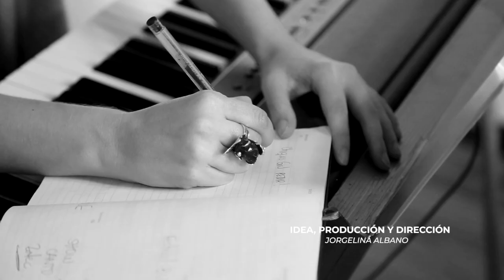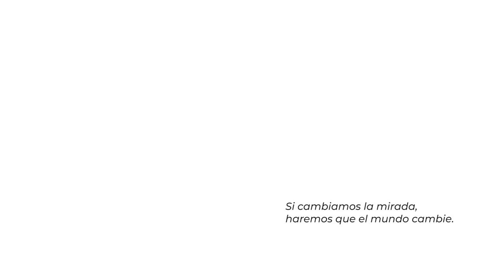SpinOff Temporada 1 - Carla Guelfenbein, nacida feminista | Alabadas